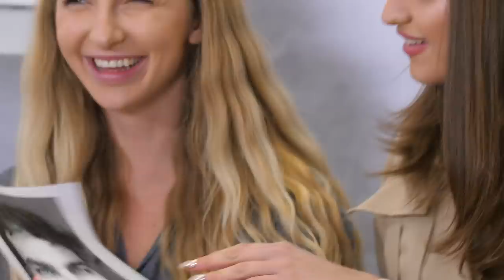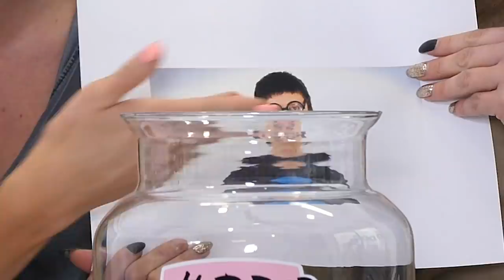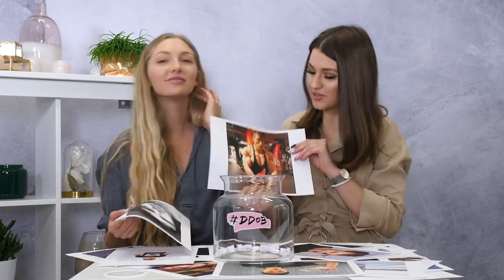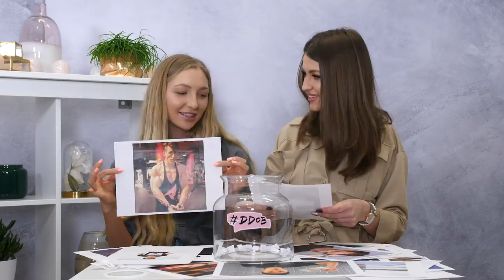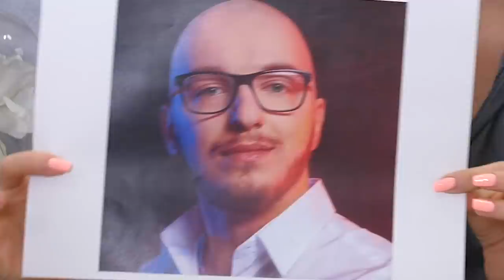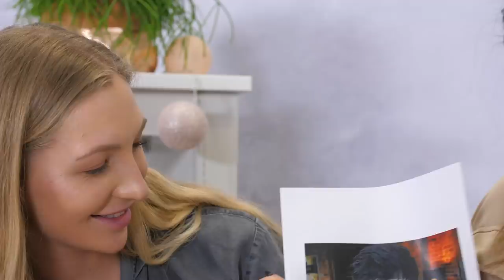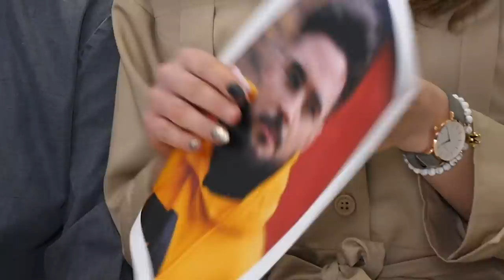Wybieramy NAJPRZYSTOJNIEJSZEGO YOUTUBERA 2019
Martirenti i Paulina Soboń nie mają łatwego zadania - polski youtube roi się od przystojniaków!